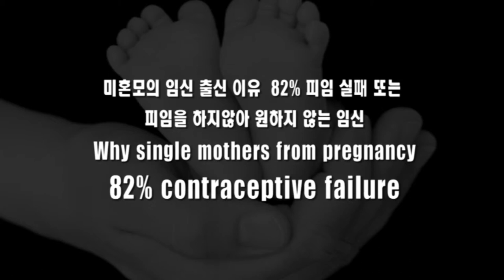Producer Oshell Oh at Disney Concert Hall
Concert for MPAK by Movie Presentation Producer Oshell Oh at Disney Concert Hall